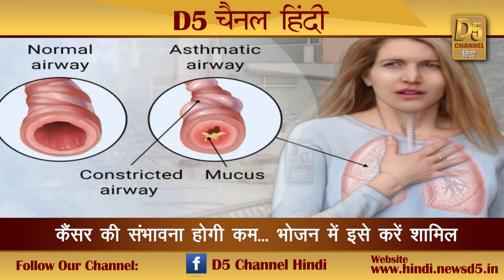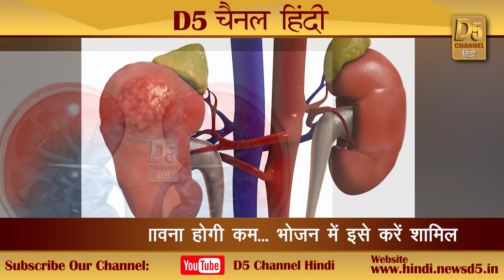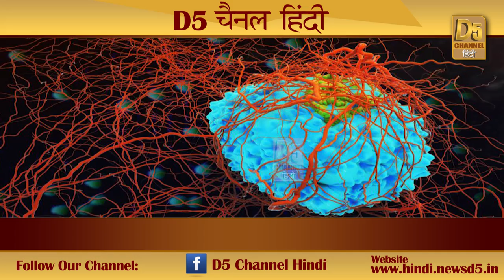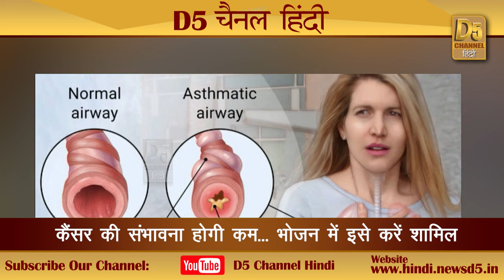पेट और पेशाब की जलन करे दूर, कैंसर तक कि सम्भावना करे कम ये दक्षिणी भारतीय मसाला